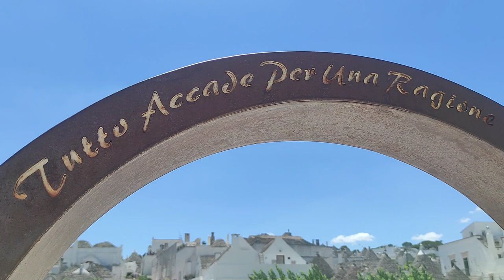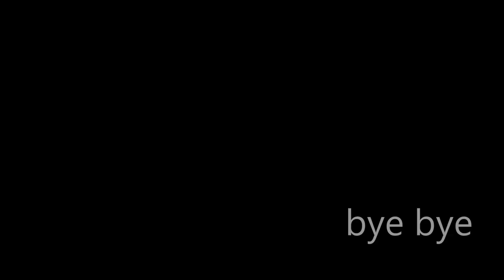Summer Vlog 2022 - Love Italy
Non faccio spesso vlog, ma ho trascorso una parte della mia estate visitando posti bellissimi e volevo condividere questo breve diario di viaggio con voi!
Tra mare, città e grotte... l'Italia è ricca di posti davvero meravigliosi!

Voi dove avete trascorso o trascorrerete le vacanze estive?

Buona visione!

ꕥ VUOI SCOPRIRE PRODOTTI INTERESSANTI A OTTIMI PREZZI?ꕥ
ti consiglio la mia vetrina AMAZON

❣Ti invito nel mio gruppo GRATUITO TELEGRAM ❣
Ricco di prodotti Beauty & Moda interessanti in promozione! Tante novità tutti i giorni:

Mi trovi anche su:
I N S T A G R A M : @karotina85
F A C E B O O K: Karotina di Sara Auletta
T I K T O K: @Karotina85
Per collaborazioni e progetti beauty